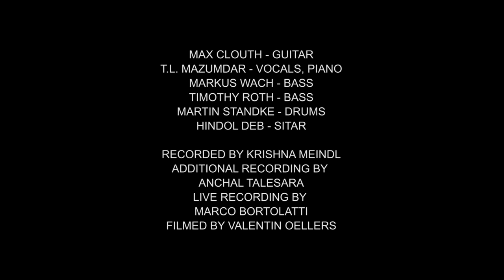Max Clouth Clan - Return Flight (Official Album Trailer)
Artist: Max Clouth Clan
Title: Return Flight
Cat.No.: CDLR 9683723
Label: L+R records
Release: April 24, 2015
Format: CD, Download&Stream

Max Clouth Clan – Indian Jazz Guitar

2011 veröffentlichte Max Clouth seine erste Solo-CD. Die hieß schlicht „Guitar“ und darauf präsentierte der Frankfurter eine ganz individuelle Annäherung an spanische, indische und barocke Musik, solo und nur mit einer akustischen Gitarre interpretiert. Keine ausgedachte, sondern eine gewachsene, homogene Musik, im fernen Mumbai aufgenommen, wo es den mit Klassik, Flamenco, Jimi Hendrix und orientalischen Klängen sozialisierten, studierten Jazz-Gitarrist hingezogen hatte, um – ohnehin früh fasziniert von John McLaughlins Mahavishnu Orchestra und Shakti – tiefer in die Welt der indischen Musik einzutauchen. The Times of India lobte seine Musik als „great fusion“. Westliche Musik mit indischem Vibe, die er nun mit seinem elektrischen Max Clouth Clan ausgestaltet und in höhere Sphären trägt.

„Return Flight“ heißt das Album des Quartetts. Ein Titel, der für Clouth gleich mehrere Bedeutungen hat, Flug, Flucht und den Lauf der Dinge beinhaltet, ein Hin und Zurück – zentrales Thema: Unterwegs sein. Mit T.L. Mazumdar, dem in Kolkata geborenen Sänger und Keyboarder des Clans, hat Clouth einen Mitstreiter gefunden. Der Sohn eines weit gereisten Ärzteehepaars wuchs in vier Städten auf drei Kontinenten, in Indien, Nordafrika, England und Deutschland auf. „Er hat quasi die umgekehrte musikalische Sozialisation genossen“, lacht Clouth. „Ich finde es schön wenn etwas nicht den Klischeevorstellungen entspricht.“ So wird man in T.L’s Spiel auch keine Sitar- oder Tabla-Samples finden. Subtil, nicht plakativ ist die Devise. Nur einmal erklingt die indische Langhalslaute mit ihren so typischen flirrenden Borduntönen. Im Titelsong der Platte, gespielt von Hindol Deb. Und eins von zwei Vokalstücken auf „Return Flight“, in Bengali gesungen, heißt „Charukeshi“, der Name einer Raga, die auch Basis dieses Stücks ist. Was man nicht auf Anhieb hört. „Max Clouth ist einer der wenigen Gitarristen, deren Sensibilität und Offenheit der Musik und anderen Kulturen gegenüber einem nicht sofort ins Auge springt, sondern eine Weile braucht, um wahrgenommen zu werden“, kommentiert Mazumdar. „Für mich ist das ein Zeichen von künstlerischer Authentizität.” Wir lernen: Glaubwürdigkeit bedeutet nicht, nur in der eigenen Kultur verhaftet zu sein.

Genau das dokumentiert „Return Flight“ wie schon „Guitar“ zuvor, allerdings hier im Bandkontext mit Bassist Timothy Roth (für die Tournee ersetzt ihn Markus Wach) und Schlagzeuger Martin Standke und mit ausgesuchten Studiogästen wie Shruti Ramani (Gesang auf „Noon Tune“), Michael Wahab (Tabla), Percussionist Ziya Tabassian (Riq), Jason Schneider (mit Trompete und Flügelhorn – ätherisch-nordisch wie Nils Petter Molvær) und Christopher Herrmann. Dessen Cello erklingt im Finale des Albums, „Sanju's Waltz“, für Clouths kleine Tochter, deren Lachen das Wiegenlied eröffnet. Ein barock anmutender Walzer, der swingt wie Gypsy Jazz, zu dem der Gitarrist scattet. Auf einem Zuhör-Album wie „Return Flight“ gönnt Max Clouth sich und den CD-Käufern eine kleine Pause mit dem groovigen „Disco Stu“ („Nicht 100% ernst zu nehmen.“). Nicht minder überrascht „Kusadasi Kelim“, tatsächlich nach einem Teppich benannt und von türkischer Kunstmusik animiert, die Clouth durch den Baglama-Virtuosen Deniz Köseoglu kennen lernte.

„Return Flight“, das ist moderner Jazz mit indischem Gewürz und einem großen Potential, Zuhörer überall auf der Welt zu berühren.

Tracklist

Aruna 05:30
Charukeshi 04:20
Return Flight 05:44
Chowpatty 04:36
Kusadasi Kelim 03:47
Atma 08:05
Noon Tune 05:40
Disco Stu 03:34
Sanjus Waltz 03:58